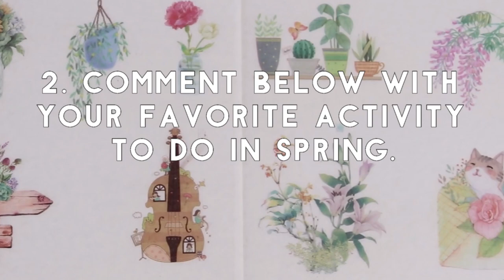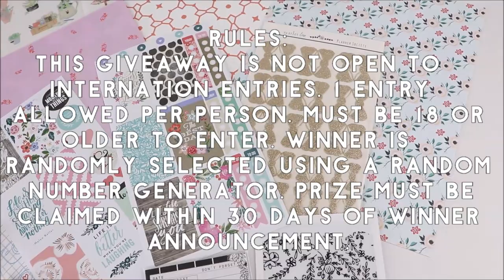✨🎁May Giveaway!: Planner Society Stickers, Washi, and More!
Prizes Include:
1 pad of Planner Society sticky notes

1 Planner Society adhesive pocket
34 Planner Society glittered bow stickers
4 sheets of Planner Society paper

1 panda planner pen
3 pom pom planner clips
2 sheets of Happy Planner stickers
3 24" washi samples

5 sheets of deco stickers

This giveaway ends on Friday, May 7th, 2021at 7 PM PDT.